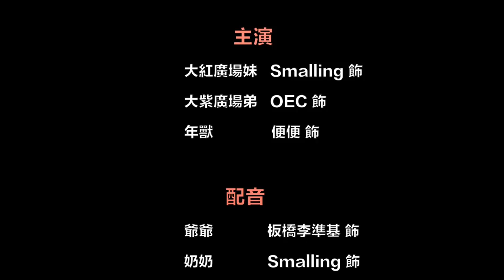2019破台語春晚之危機四伏～2019 Chinese New Year best performance！「破台語＃127」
祝大家新年吉祥
想不到已經第三年春晚了啊
我怎麼一年比一年拼 😓